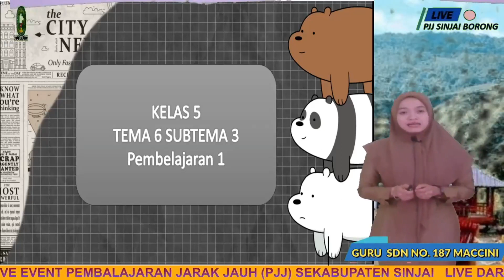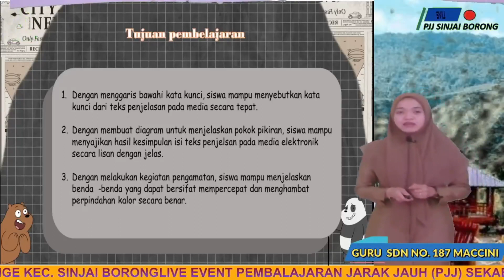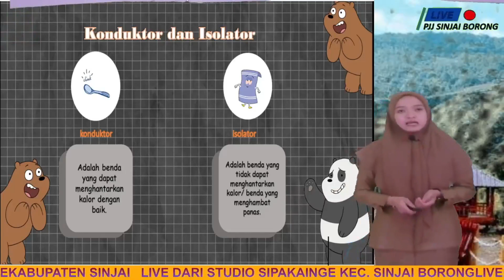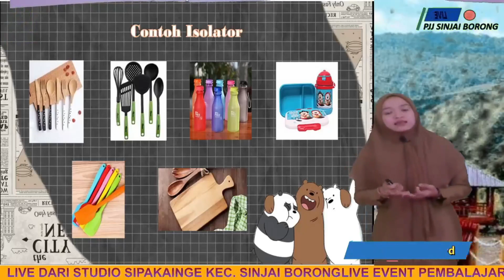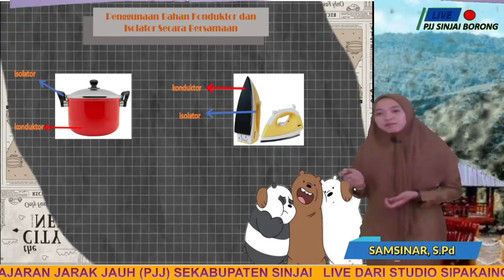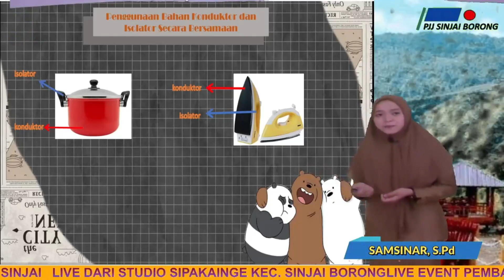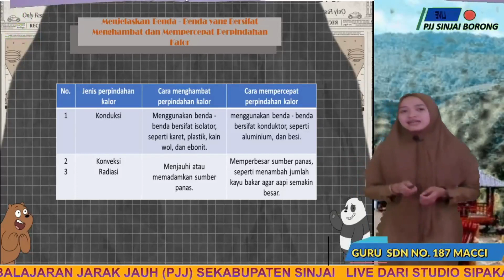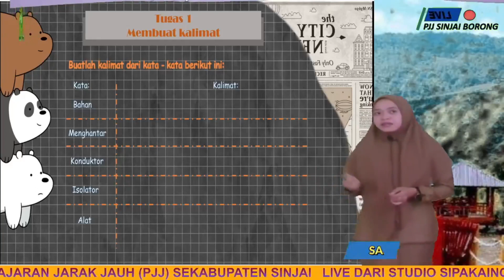Kelas 5 # Sub Tema 3 # Pembelajaran 1.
Bahan Belajar dari Rumah Kelas 5 # Sub Tema 3 # Pembelajaran 1 # Semester 2# Tahun pelajaran 2020/2021